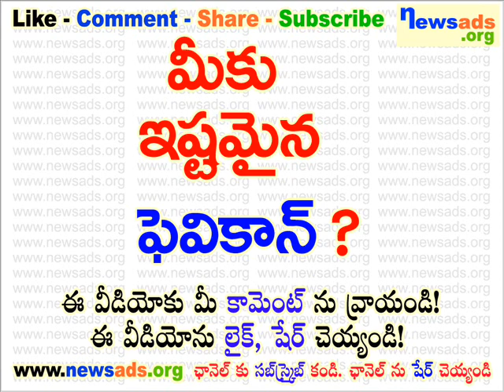మీకు ఇష్టమైన ఫెవికాన్?